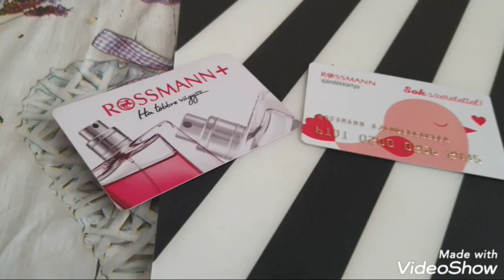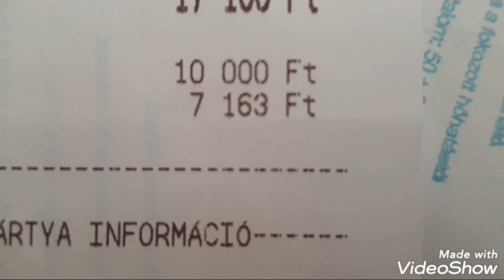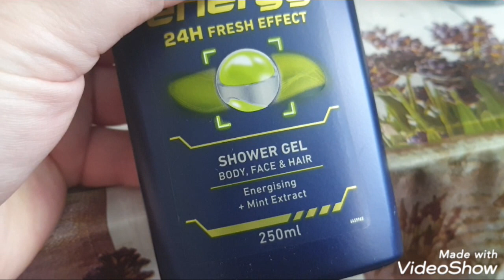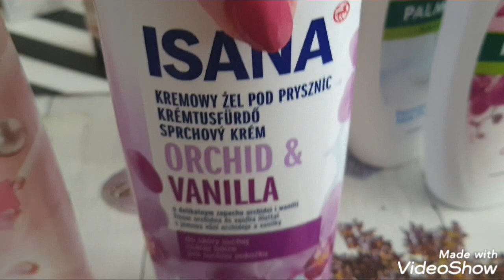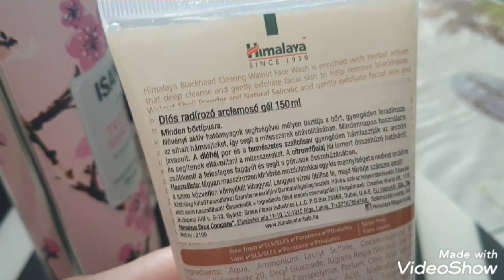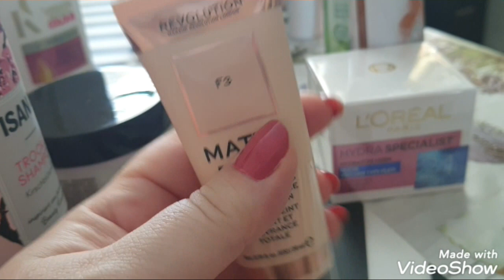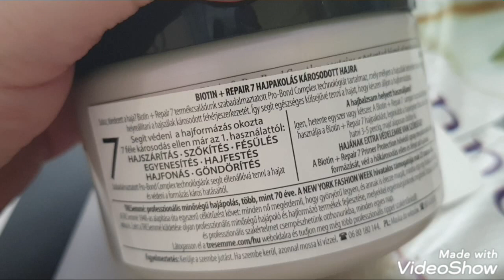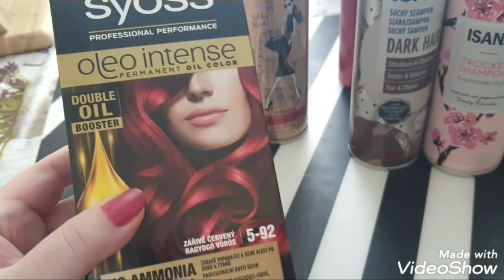Glamour napok 2020./